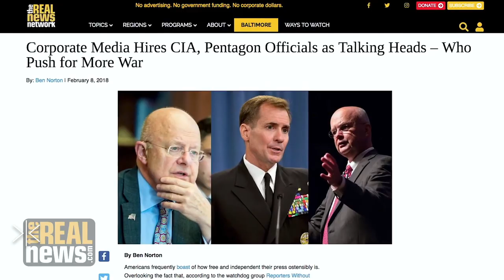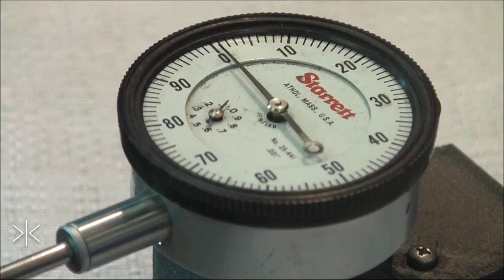The Donkey Revolution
Sometimes the fact of pushing back, the resistance in of itself is what’s needed to start the movement, the movement of any kind. In one comedic case, it’s donkeys pushing back against captivity, taking apart their holding fence. In other cases, it’s flying drones in a type of prix.

But in perhaps the most relevant and applicable case of pushback, it’s the media revolution and in the world of fake news, holding media outlets accountable. We’ve learned so much over the past few years of data, of meddling, of social media and its implication. Without pushback, there can’t be change, and certainly no revolution.